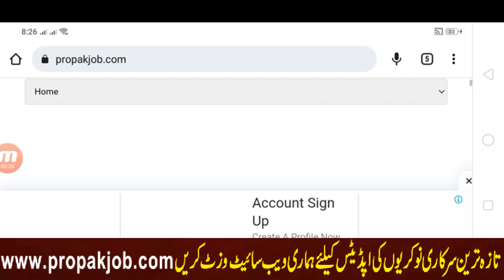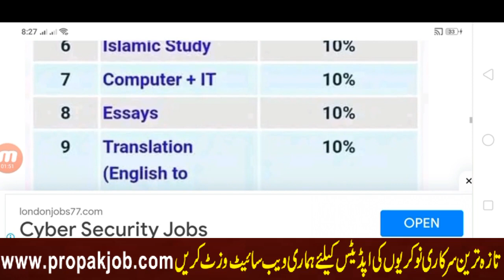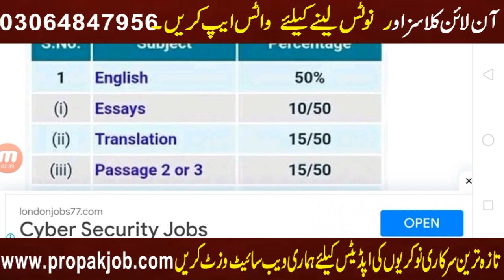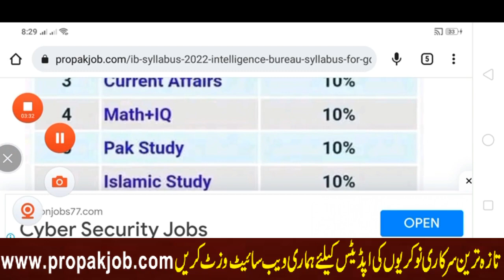IB Written Test Syllabus 2022 l IB GD 7 Syllabus l IB OM 7 Syllabus l IB Written Test 2022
in this video i tell you about IB written test syllabus 2022 thanks

PPSC jobs
FPSC Jobs
IB Jobs